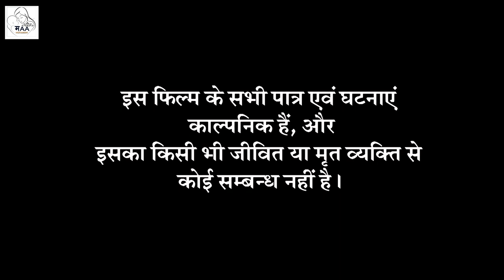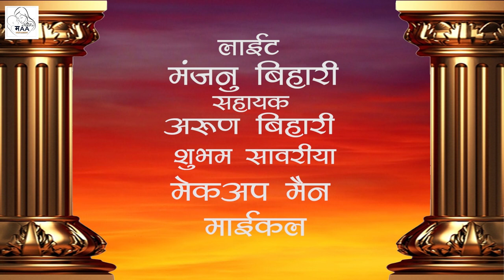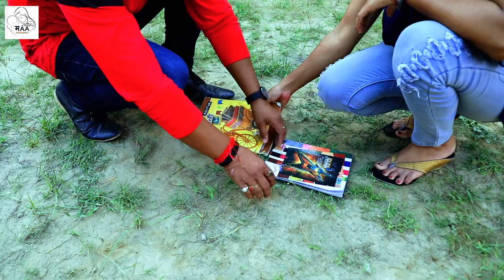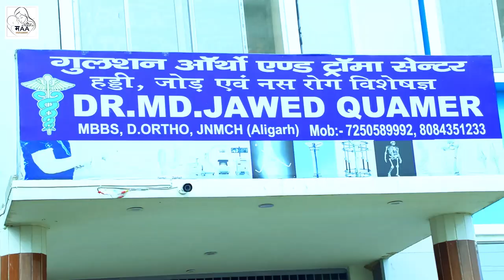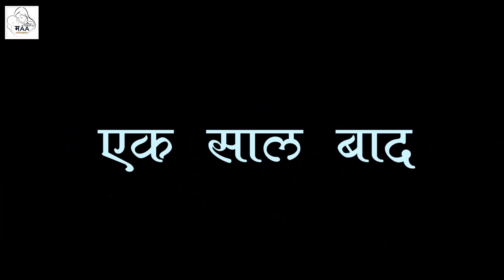FULL MOVIE | Patti Parmeshwar - पति परेमश्वर | Golden Yadav , Kajal Gupta | Bhojpuri Film 2020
► film:-  Patti Parmeshwar
► Star cast :- Golden yadav, Suraj pandey, Rahul singh Chunnu pandey, Kajal Gupta, Komal jha, Ramakant yadav, Shila yadav, Sanju patel, Amit pandey,  Michael, Laddu pandey, Mukesh pandey, Dara singh, Shubham, Jimmy singh, Raj phatak, Pawan sharma, Arvind lal yadav etc.
► Guest artist :- Dr, Javed kamar and Dr. Sanjay kumar
► Director :- Anil baba pathak
►Asst Dir:- Arun bihari
►Producer:- Kundan kumar shandilya
►Asst Prod:- Raj pathak, Sumit tiwari production, Syam mohan upadhyay, Mukesh pandey and Laddu pandey
►D.O.P:-Ashok mahi and Chandan jha
►Music Director:-Damodar rao, munna mishra and Gaurav roshan
 ►Lyrisist:- Pawan sharma, Badal Bedardi
► Dialogue:- Pawan sharma
► Make up:-Michael
►Loaction:- Bethiyah, shivpur, jamunia bazar etc
► Post:-MM Digital Betiyah Bihar
►Banner:-Maa Entertaiment
► Label / Company :- Maa Entertainment